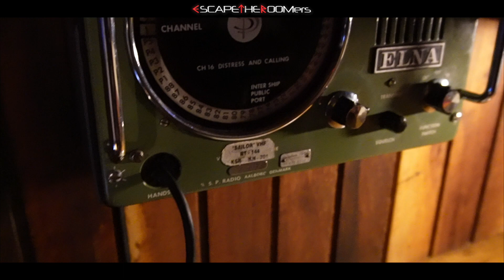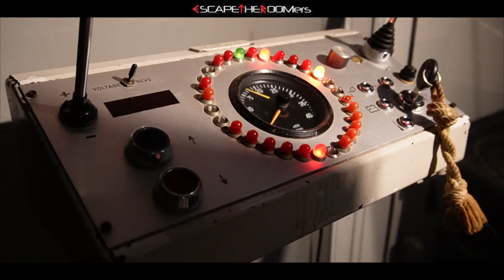An ESCAPE ROOM on a boat??? Holy SOS!!!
We've heard about an escape room on a boat in Dublin, Ireland... and the rumors are TRUE!!  FINALLY, we are visiting ESCAPE BOATS and they have (2) games available - "SOS" and "CONVICTS"!!  We are playing "SOS" and hopefully (if we have enough time), running through the 2nd game!

📣 SHOUT OUT(s):
Company:  THE GAME - Escape if you can
Experience:  "Le Métro (The Subway)"

SPECIAL THANKS TO:
-  Escape Boats

CREDITS